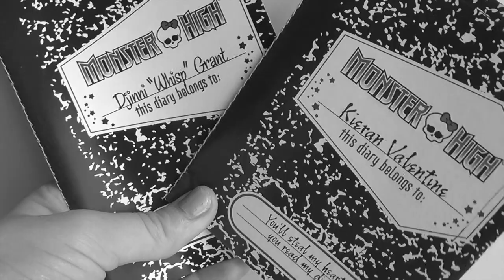Meg Crafters Channel Trailer!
Hello, welcome to my channel! my name is meg and i film 2 series one called Not so perfect (NSP) a series with a lot of drama and cliff hangers! and my new show called found one about a magical world that a girl enters never expecting to belong.. but little did she know she does.